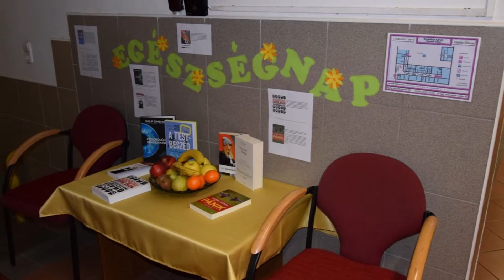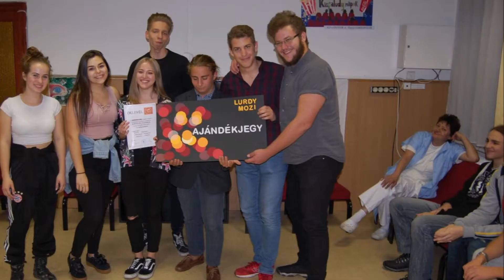Bemutatkozik a 4K - hosszabb verzió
A Kisfaludy Károly Középiskolai Kollégium bemutató hosszú videója.
2021. március